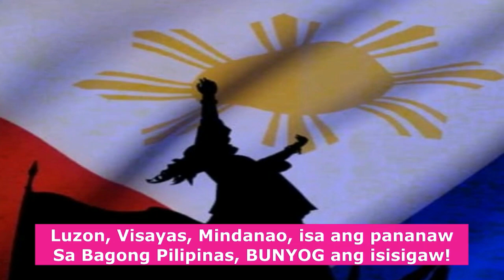PAANO AMING PAGKAIN IBABA ANG PRESYO NG BILIHIN